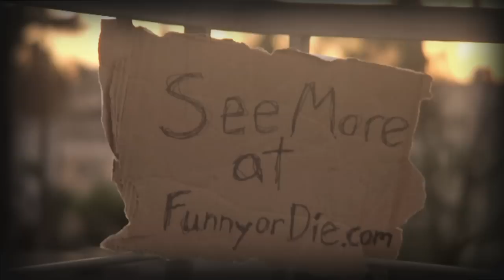The Matthew Morrison Story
Matt and his celebrity friends take a look back at how Matt got to where he is today.

For tour information and to purchase Matthew Morrison's debut album out now, please visit Matthewmorrison.com